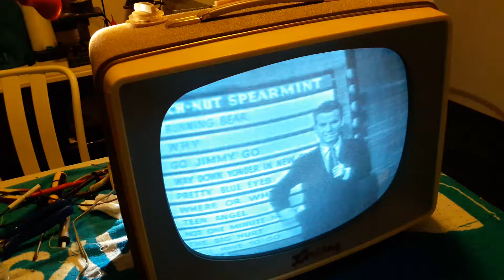German "KORTING" portable tube television restored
This German TV set is from 1960. A very compact build set with some very weird circuits for sync and picture geometry. Which makes it quite temperamental and and difficult to diagnose. But we got it tamed, and it works OK now :-)